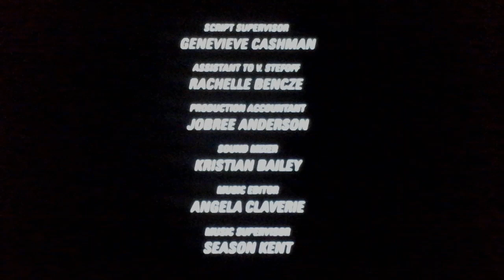Berlanti Productions/DC/Warner Bros. Televison (2017)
Taken From "DC's Legends of Tomorrow"